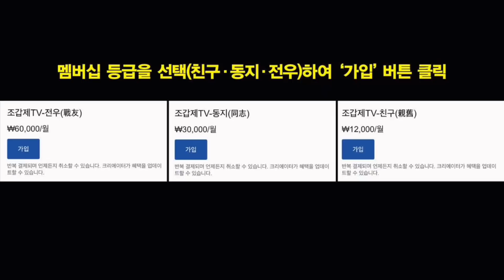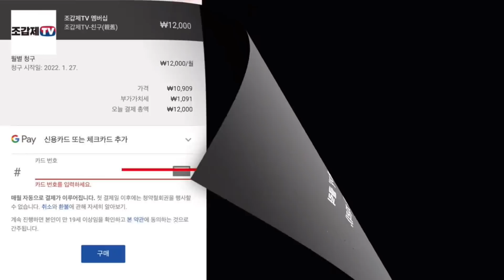김일성 악령에 사로잡혀 반공전사들 씨를 말린 문재인 정권!